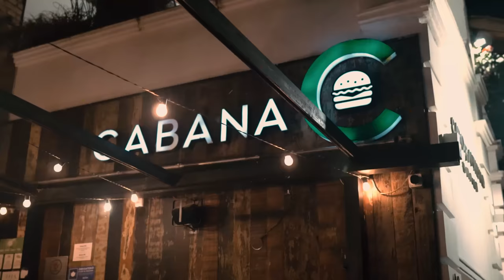Pedi o cardapio inteiro do Cabana Burger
Trouxe o Vinhais no Cabana Burger para provar o novo lanche do Rango Brabo, feito pelo Diogo Defante e o nome é em homenagem ao seu programa! Além dele, vamos comer bolinhos de brisket com todos os molhos, burguer trufado, um de frango para o Vinhais e o clássico Melted Burger! Então vem acompanhar esse jantar e fica até o final que tem sobremesa!

00:00 Estamos no Cabana Burger
00:40 Entradas
01:00 Brisket Bites
01:42 Truffle Fries
02:10 Molhos
03:20 Melted Burger
04:49 Chicken Cabana
06:00 Truffle Burger
07:20 Lanche de Cogumelos
08:34 The Cheeseburger
09:30 Rango Burger
10:40 Sobremesas
10:45 Sorvete empanado
11:43 Cookie
12:50 Torta com Sorvete
13:20 Se inscreva no canal